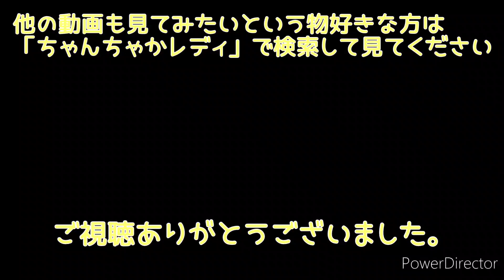Vol.29 負けるなゴンゾウくんbyちゃんちゃかレディ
パペットのゴンゾウくんが好きすぎて。。。